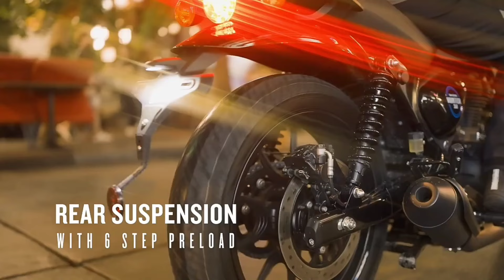Finally, Royal Enfield 150 Bikes Launched In India 2024 ✅ Price,Specs,Features,Mileage